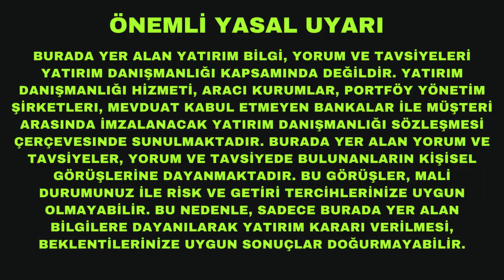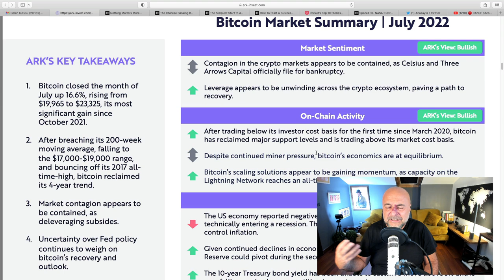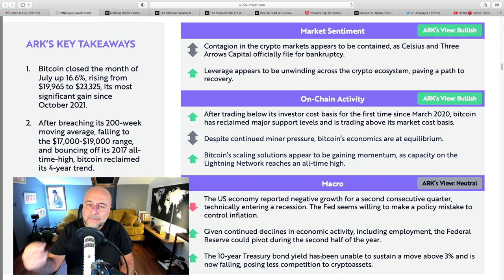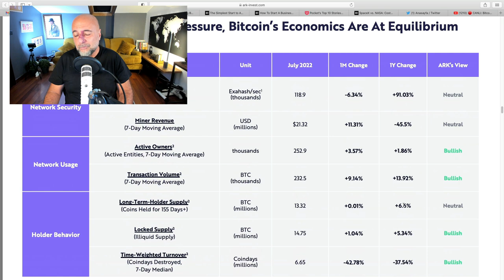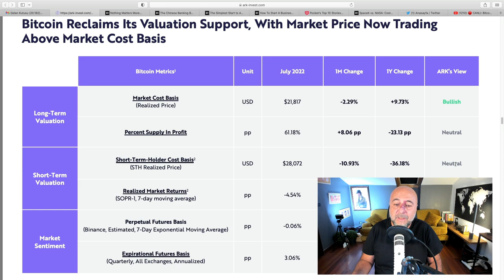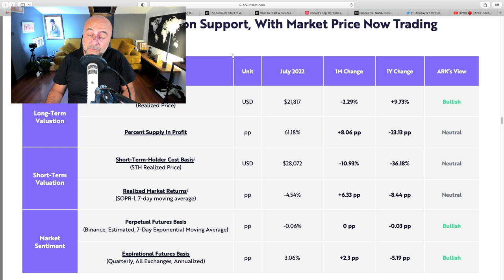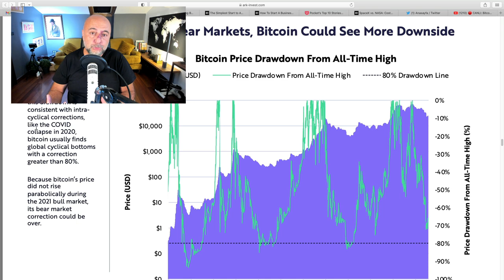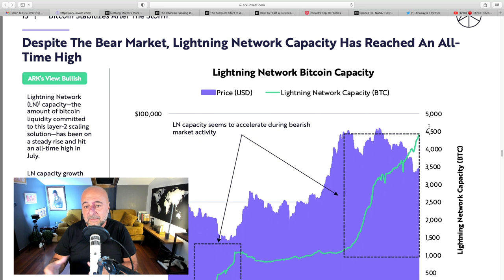Bitcoin Ağustos Öngörüm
Bitcoin için Ağustos 2022 öngörüm.